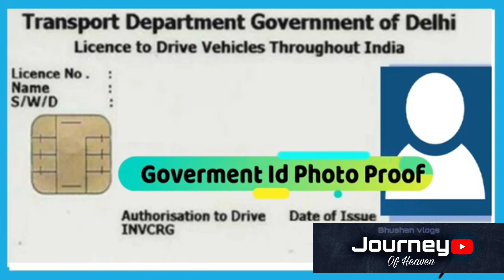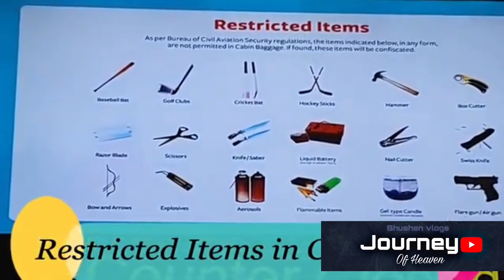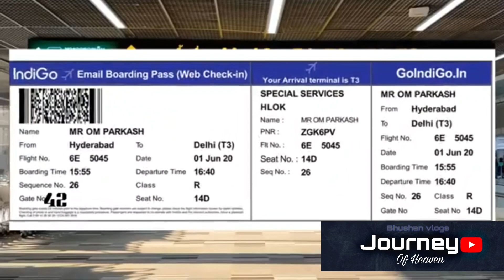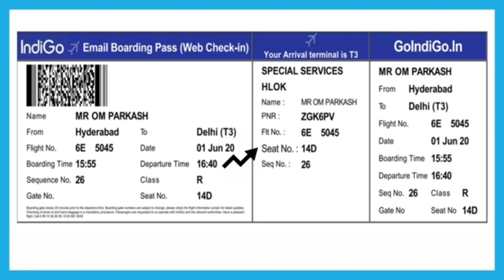पहिल्यांदा विमान प्रवास करताय तर नक्की बघा. Airport Process For Beginners. ✈️(Domestic)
पहिल्यांदा विमान प्रवास करताय तर नक्की बधा. Airport Process For Beginners. ✈️

As easy as flying overseas may sound — book a flight , go to the airport and take off , there are still many process to go through , especially at the airport . Today , we are going to walk you through all the steps in the airport , from checking in to departure . Get ready with us and make sure you’re all set !

1. Arriving at the airport

  Rule of thumb — arrive at the airport at least 2 hours before departure . You never know what kind of situation you’ll bump into . Traffic jams , baggage problems , endless queues ( mainly in peak seasons ) … who knows ? In any case , reach ahead of time , especially if you’re a first timer.

2. Checking in

  Once you arrived , check the screen for your airline’s check-in desk . Go to the counter of your airline and wait in line . When it’s your turn , show the staff your passport and flight confirmation ( printed or electronic ) in order to collect your boarding pass . Hand your checked bags to the personnel . If they meet the baggage regulations and pass screening , they’ll print tags with your name and checked destination , stick them to your bags and load them onto the plane . And congrats , you’re done with this step . Let’s move on to the security check .

( NOTE : Online and automated check-ins are also possible options. )

3. Security check

As you walk to your gate , you and your carry-ons must go through personal security screening . In this process you’ll be instructed to :

present your passport and boarding pass
throw away prohibited items
remove outer clothing ( e.g. hoodies, coats ) including your shoes and place them into a bin to go through inspection
place all carry-on bags in bins for scanning
go through electronic body screening
After you and your belongings successfully pass the screening , you may collect your stuff and head to the departure zone .

4. Waiting

Now , you’re waiting for boarding in the departure zone (a.k.a. the secure area ) — my favorite step . Here is a mega-mall filled with duty-free shops , food courts and many other forms of entertainment . If you’re a VIP of an airline , you may as well spent your time in the VIP lounge , enjoying services such as showers , free cafes or even buffets .

( NOTE: If you leave this area , you’ll have to go through the security check again . )

5. Boarding

Find the gate of your flight . It is shown on your boarding pass . Remember to be there no later than 30 minutes before the scheduled departure time . The airline staff will announce the boarding seat order and let passengers board as they check their boarding pass one last time . Yay ! Now you’ve made your way to the plane . Give yourself a round of applause !